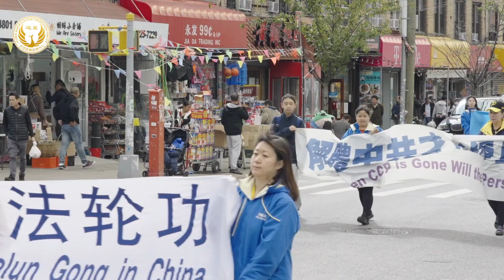紐約布魯崙法輪功反迫害大遊行 聲援4.2億勇士退出中共黨團隊（一）（第一方陣 法輪大法好 第二方陣 停止迫害法輪功）(10.15.2023)